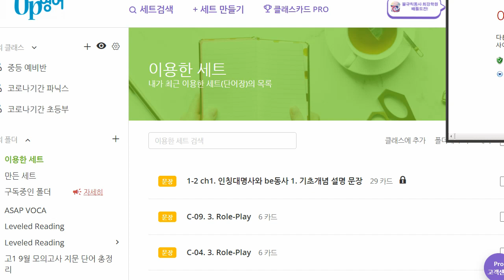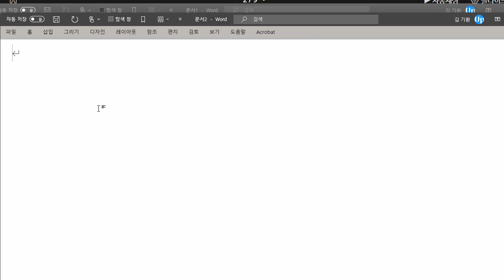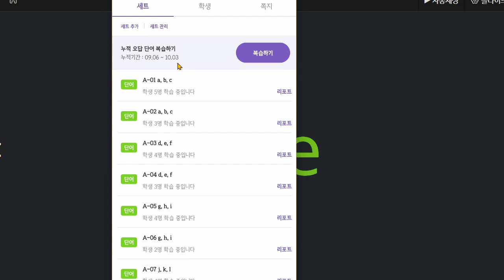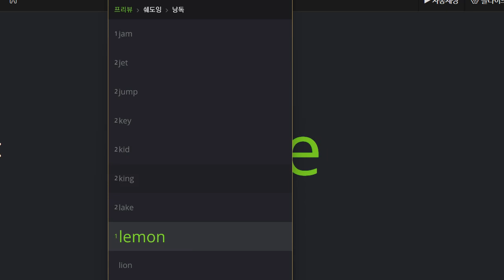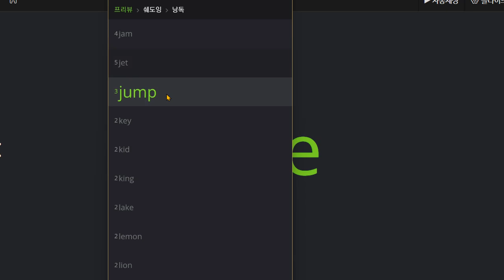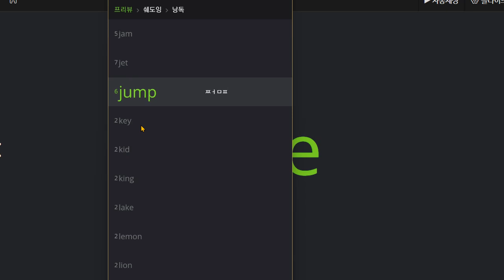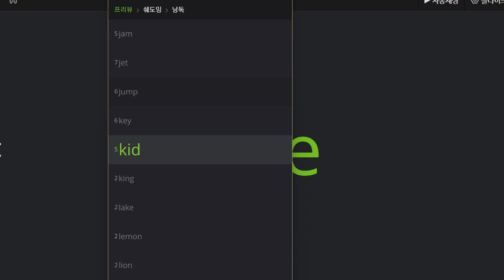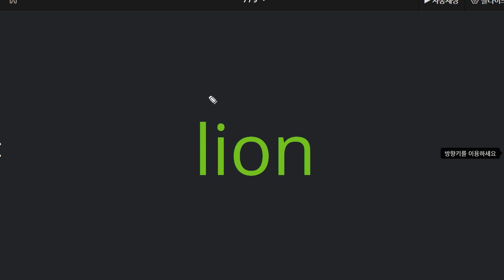김연서 2021 10 06 파닉스 A 성취도 70 학습하는 방법을 다시 알려 주었습니다